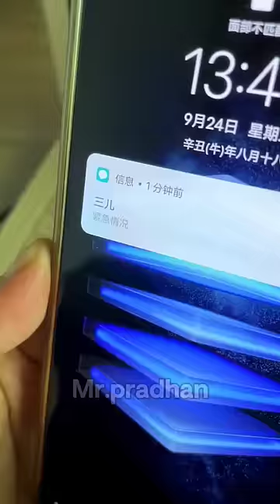Part-2 | A story of best friend 😂 funny video